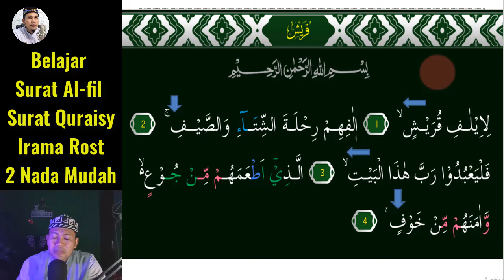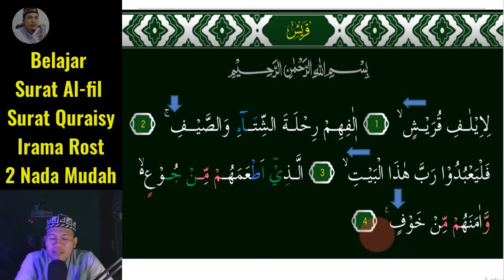KALAU BISA 2 NADA INI SURAT AL FIL DAN QURAISY JADI MUDAH DAN MERDU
Assalamu'alaikum. Video kali ini kita belajar Bacaan Imam Sholat Dengan irama Yang Paling Mudah Karena menggunakan 2 Nada Saja Yaitu Irama Rost Asli  pada surat AL-FIL dan AL-QURAISY InsyaAllah Mudah dipelajari